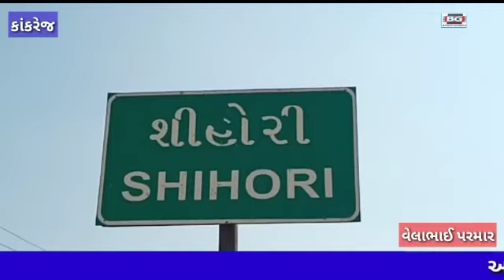કાંકરેજ.. શિહોરી મુકામે સતત બીજીવાર સ્વયંમ ભૂ બંધ પાળવામાં આવ્યો